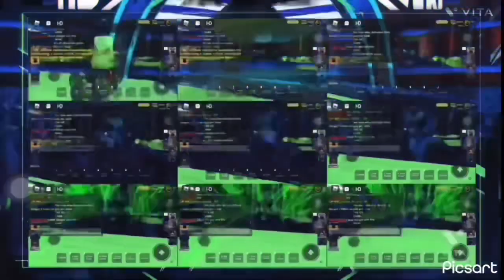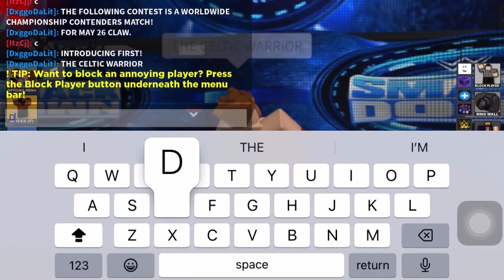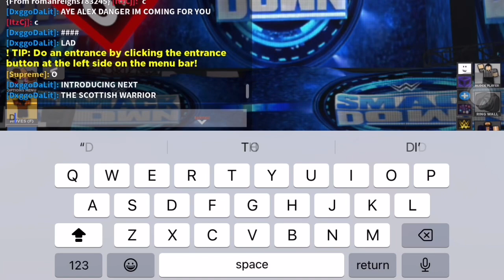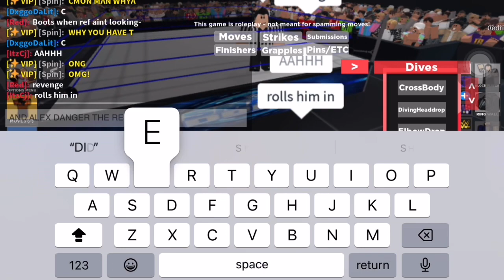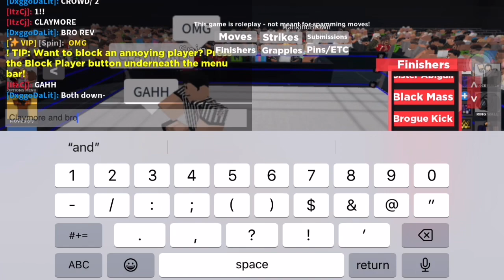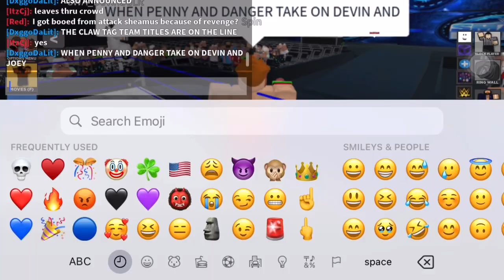Alex defends his sacred title against Drew McIntyre Or Sheamus; SnackDown May 14, 2023